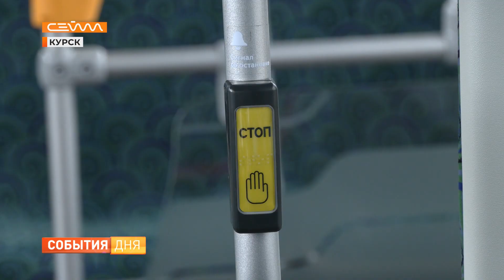Роман Старовойт осмотрел ход реконструкции трамвайной сети и новые электробусы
9 октября губернатор Роман Старовойт проверил ход реконструкции трамвайной сети. Также глава региона осмотрел новые электробусы. 10 вагонов с автономным ходом поступили в область в рамках инфраструктурного проекта по комплексному развитию городского транспорта. Егор Горожанкин продолжит.